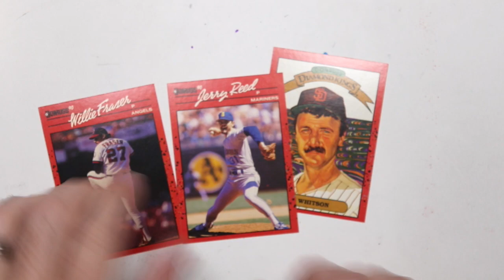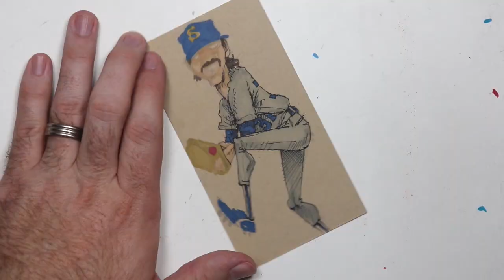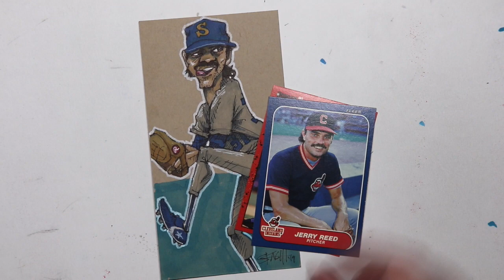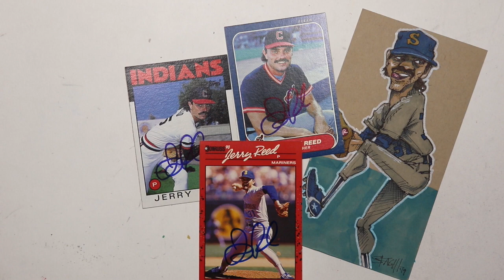Jerry Reed Doodle and 3/3 Autograph TTM Success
Today I open a pack of 1990 Donruss and draw former baseball player, Jerry Reed in hopes that he’ll return some autographs through the mail.